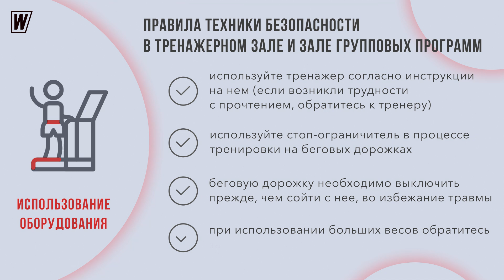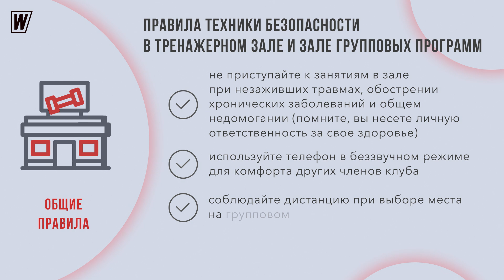Правила техники безопасности в тз и гп Форте